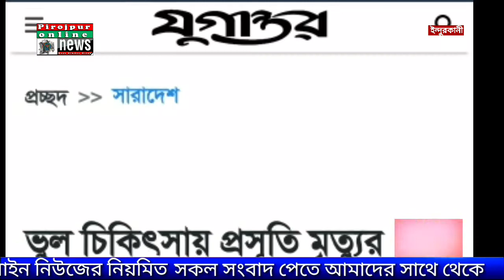ইন্দুরকানী মাতৃসেবা ক্লিনিকের নয় ছয় ভুল চিকিৎসায়’ প্রসূতির মৃত্যুর অভিযোগ ।